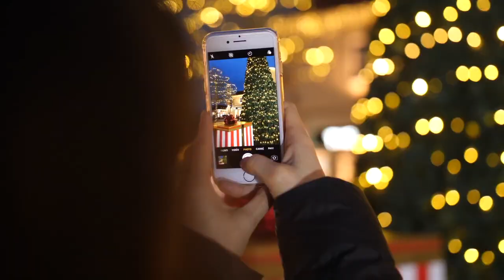La magie de Noël à Roppenheim The Style Outlets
Votre centre de marques à prix réduits toute l'année ! A 30 minutes de Strasbourg : A35 dir. Karlsruhe, sortie 56 Roppenheim.